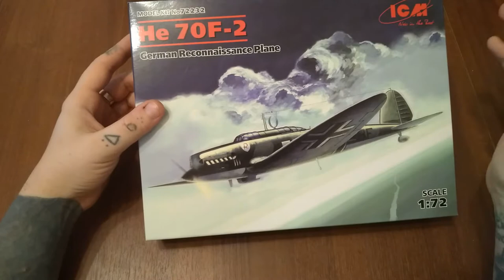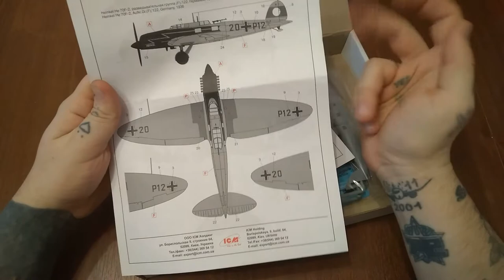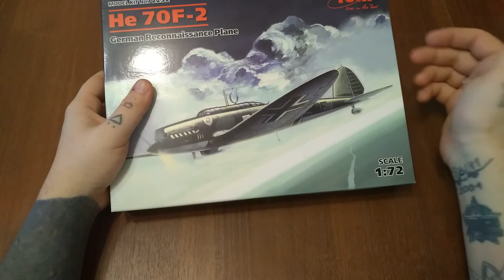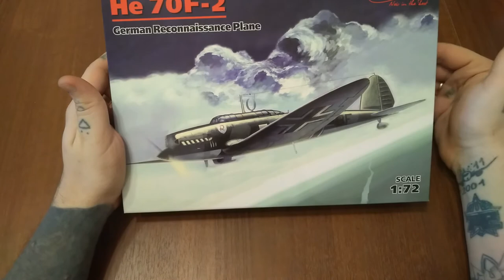Обзор модели от фирмы ICM. Немецкий самолет разведки Heinkel He-70 F-2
Хейнкель He 70 Blitz (нем. Blitz — молния) — немецкий разведчик-бомбардировщик межвоенных времён.
He 70 — одномоторный моноплан с низкорасположенным крылом, разрабатывался по требованиям авиакомпании Lufthansa с января 1932 года. как скоростной пассажирский самолёт. Самолёт имел цельнометаллический фюзеляж, деревянное низкорасположенное крыло.
He 70а имел двигатель BMW VI.
В феврале 1933 года начались испытания He 70b, на котором опробовали различные модификации того же мотора и установили ряд мировых рекордов.
В 1933 году было получено указание о разработке разведывательного варианта самолёта. Модификация He 70с была приспособлена для установки аэрофотоаппарата и пулемета на верхней оборонительной установке.
Модификация He 70d была приспособлена для гражданской авиации.
Модификация He 70е была похожа на He 70d с установленным бомбоотсеком. Серийное производство осуществлялось в 1934—1937 гг., было изготовлено 324 экземпляра самолета.
Отдельные конструктивные решения He-70 были использованы при создании прототипа японского бомбардировщика Aichi D3A.

Характеристики модели:
Производитель ICM
Код модели 72232
Масштаб 1:72
Материал Пластик
Размер упаковки (см) 31x23x4
Вес брутто (г) 230